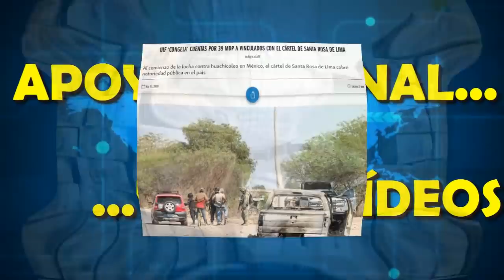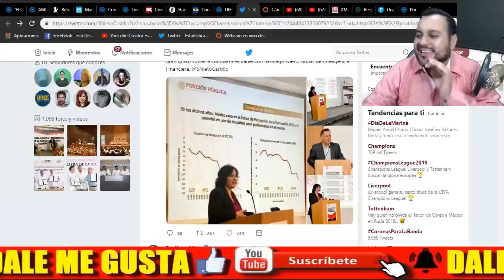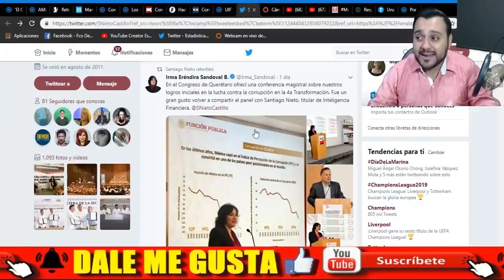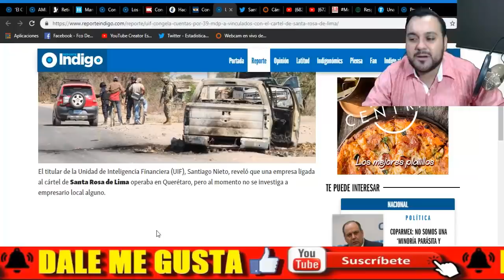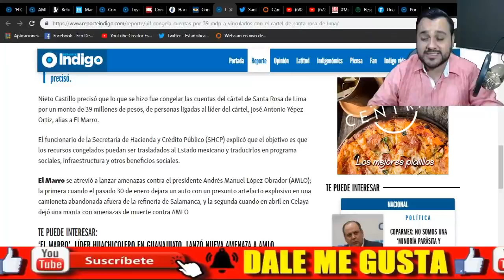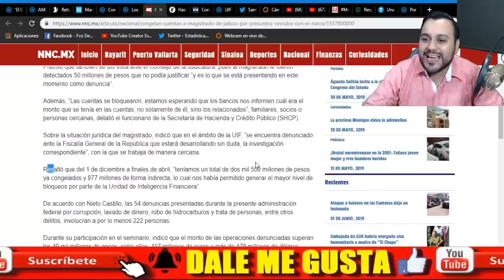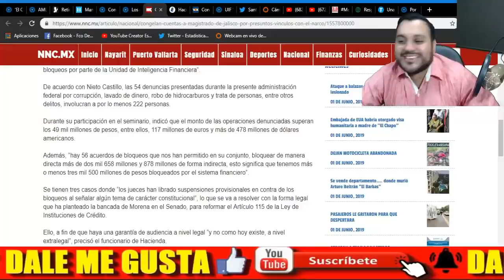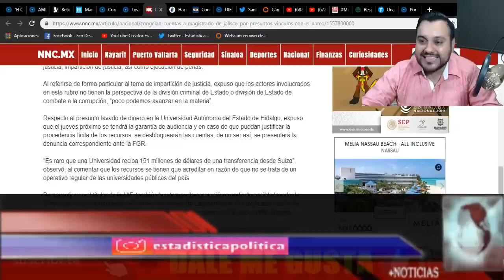🔴SABADO BLANCO ¡ SANTIAGO NIETO DA DURO GOLPE A HUACHICOLEROS PRIISTAS ! - ESTADISTICA POLITICA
AMIG@S SÁBADO BLANCO ¡ SANTIAGO NIETO DA DURO GOLPE A HUACHICOLEROS PRIISTAS ! UIF RECAUDA MAS DE 39 MILLONES DE PESOS - ESTADISTICA POLITICA